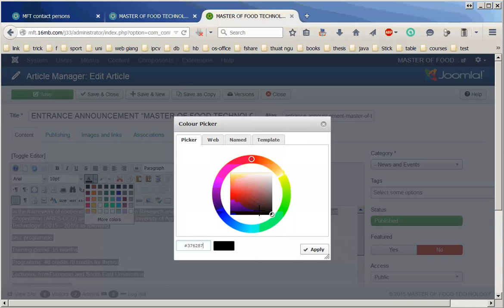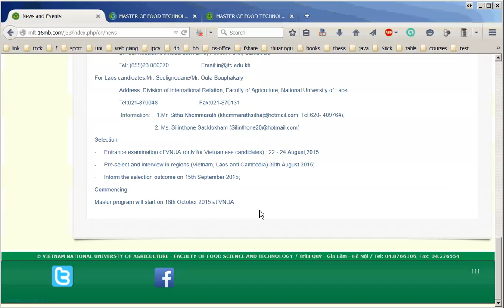mft font format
Định dạng font, màu chữ, cơ chữ cho các bài viết